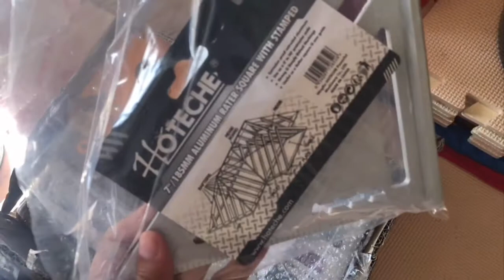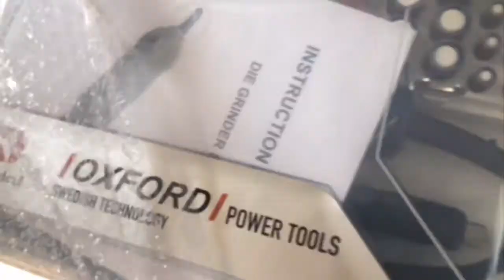UNBOXING - OXFORD Grinder / Pawdecure Sess with Luna The Husky -Maganda ba siya sa gamitin?|GZELVLOG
OXFORD Grinder, Pawdecure, Speed Square, Magnetic welding holder, Shopee Haul, Paw session, Siberian Husky